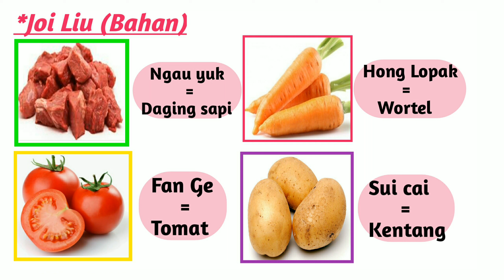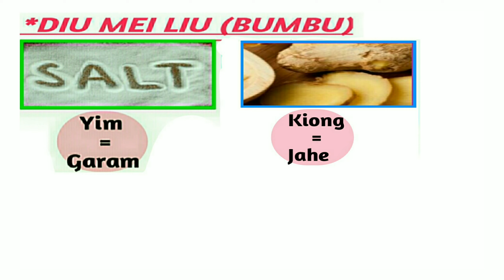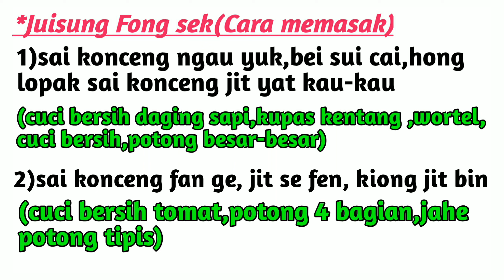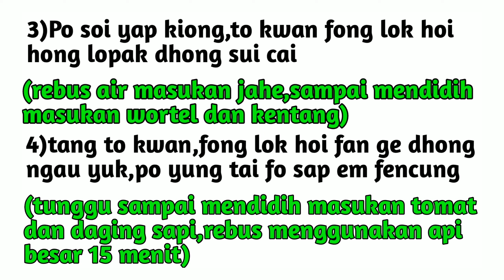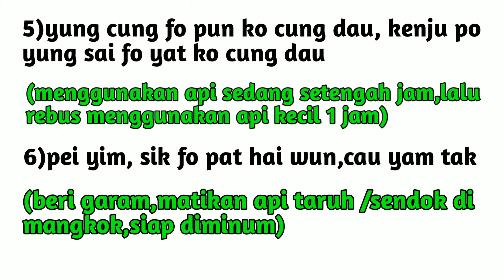SOUP(PO DHONG)HONGKONG PO NGAU YUK ,FAN GE ,HONG LOPAK, SUI CAI DHONG(SUP DAGING SAPI,TOMAT,WORTEL)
Terima kasih semuanya,, semoga video belajar resep soup(po dhong)hongkong (po ngau yuk ,fan ge,hong lopak,sui cai dhong/soup daging sapi,tomat ,wortel ,kentang)dalam bahasa kantonis ini bisa bermanfaat.Belajar bahasa hongkong.Belajar bahasa kantonis hongkong untuk pemula.

Belajar bahasa kantonis hongkong. Belajar bahasa kantonis hongkong pemula. Belajar bahasa kantonis sehari-hari. Belajar bahasa kantonis dengan cepat.Belajar bahasa kantonis untuk pemula.Belajar bahasa kantonis dasar. Belajar bahasa kantonis pemula. Belajar bahasa kantonis pemula praktis.
         Learn cantonese.Learn cantonese for beginners.Learn cantonese conversation.Learn cantonese song.Learn cantonese numbers. Learn cantonese advanced.
         Cantonese language tutorial.Cantonese language.Cantonese language lessons for beginners.Cantonese language spoken. Cantonese language tutorial numbers. Cantonese language basics. Cantonese language conversation.Cantonese language movie. Cantonese language numbers.